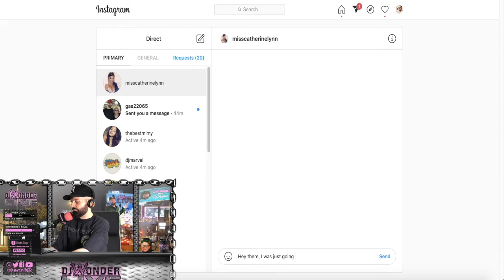DJ Wonder - DJ Wonder LIVE Recap - DJ Heavy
Monday-Friday At 9PM E.S.T. + Saturday At 11PM E.S.T.